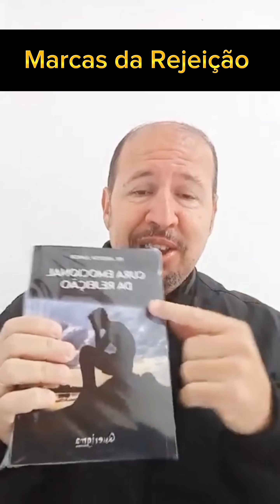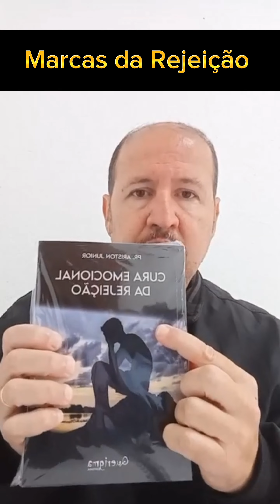Marcas da Rejeição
Ebook sobre a Unção 👉 por 9,99

E-book Oração em Línguas a Chave do Sobrenatural.

Orar em outras línguas irá dar convicção no seu coração que absolutamente tudo já está feito em Cristo Jesus!

Uma das coisas mais importantes que você pode fazer na caminhada para cumprir seu chamado é liberar o Espírito Santo em sua vida através de muita oração em línguas.